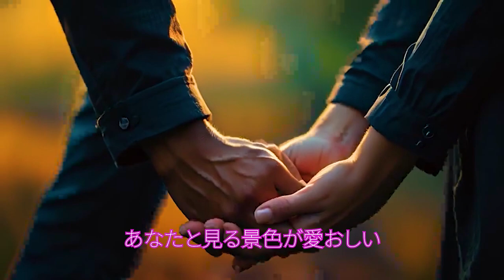美女と野獣：ディスニー大好き 推しのDisney 【＃2】【AI-Musicクリエーターソング】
この曲は「美女と野獣」のテーマに新たな物語を織り交ぜ、変わりゆく自分を受け入れつつも、愛の力を信じる心の旅を歌います。夢のような場所での目覚め、一歩一歩を踏み出す勇気、そして未来へ続く愛の力強さを感じてください。

English:
This song interweaves a new narrative into the theme of "Beauty and the Beast," singing about the journey of a heart that believes in the power of love while accepting one's changing self. Experience the awakening in a dream-like place, the courage to take each step, and the strength of love that leads to the future.